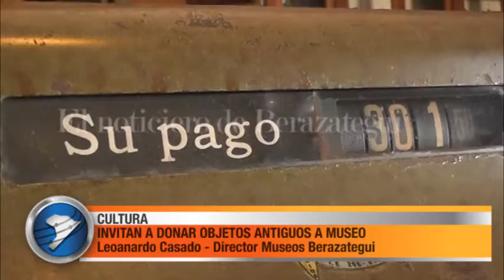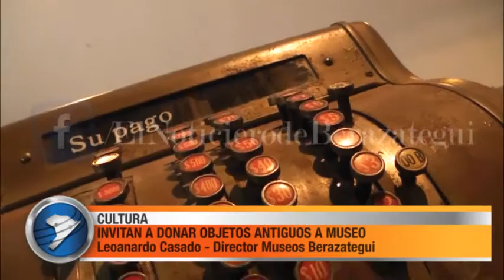INVITAN A DONAR OBJETOS ANTIGUOS A MUSEO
La iniciativa se enmarca en los festejos del 23° aniversario del Museo Histórico y Natural de Berazategui. Aquellos que quieran participar pueden hacer sus donaciones hasta el 10 de junio en el Complejo Municipal “San Francisco”, ubicado en calle 23 y 149, lugar donde funciona el museo, de lunes a viernes de 09.00 a 12.00 y de 14.00 a 17.00.